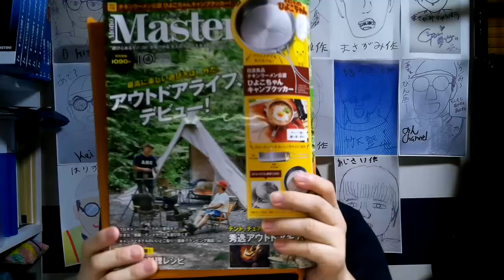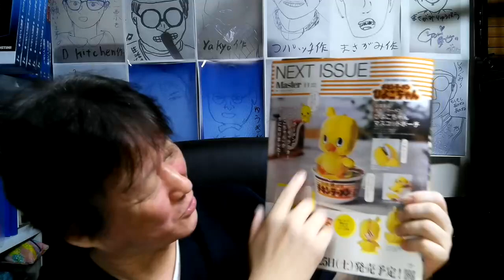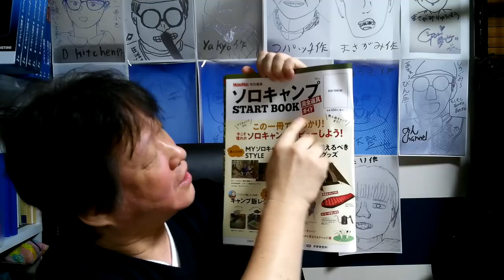Mono Master 2021年10月号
特別付録　日清食品　チキンラーメン公認　ひよこちゃんクッカー

キャンプ アウトドア Mono Master＃特別付録＃日清食品＃チキンラーメン公認＃ひよこちゃんクッカー